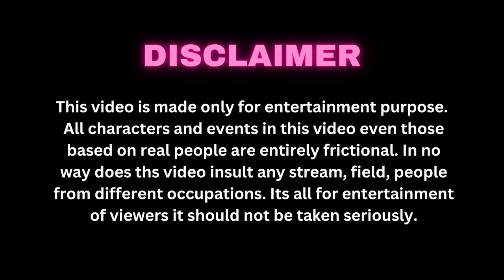Tera Yaar Hoon Main|Best Friendship Story|A True Friendship Story|Emotional Friendship Story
Tera Yaar Hoon Main | Best Friendship Story | A True Friendhsip Story | Emotional Friendship Story

Cast : Shobha,Alina,Bipahsa,Neha,Riya & Deep
Cinematography By : Bikki Gupta
Edited By : Tanay Deb
Written By : Bikki Gupta

Managed By : Idioitc.Media

Singer : Kumar Sanu & Alka Yagnik
Music Director : Nadeem Shrvan
Lyricists : Sameer

Singer : Aish
Video : N Vee